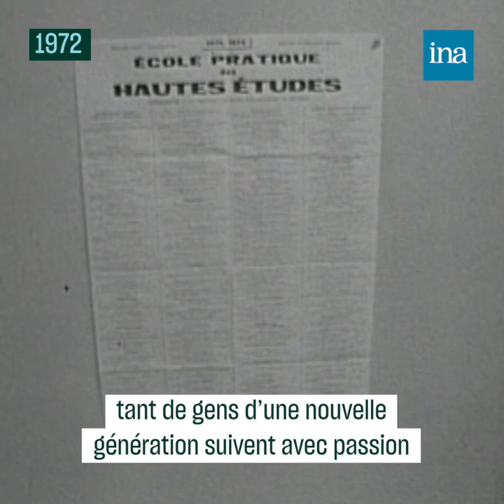Une journée avec Roland Barthes au Quartier latin | Archive INA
"Tous les matins à 11h, c’est une grande joie pour moi, je prends une tasse de café, et je me fais mon café, le café de l’intellectuel, et je fume un cigare". Partons à la découverte du quotidien de Roland Barthes, un amateur de peinture, de cigare, de musique et de voyages. Il y a 40 ans disparaissait le célèbre philosophe et sémiologue français.